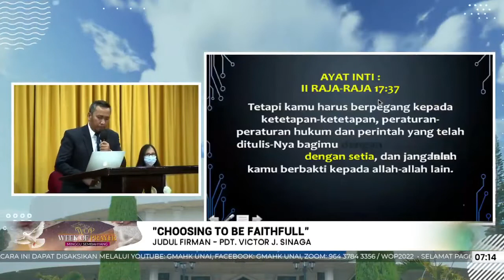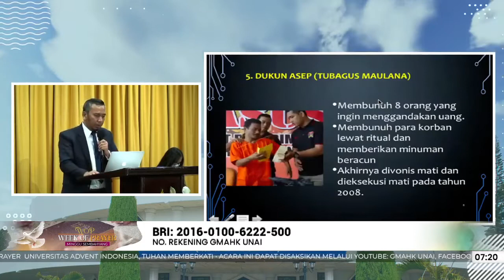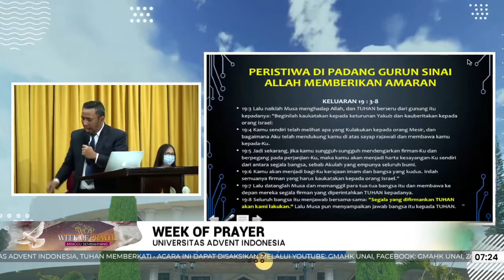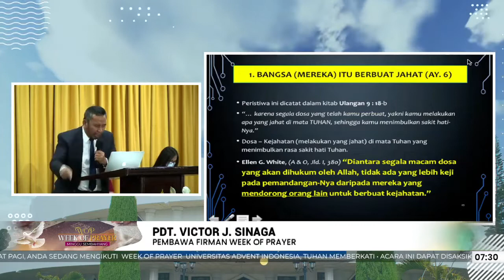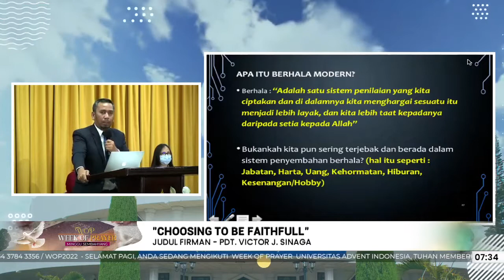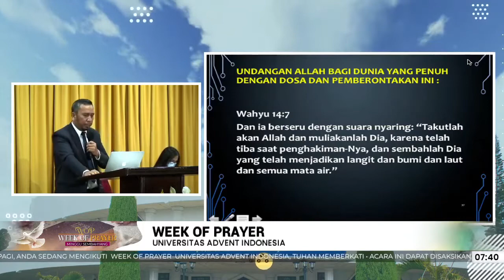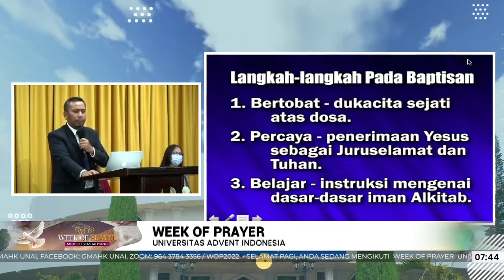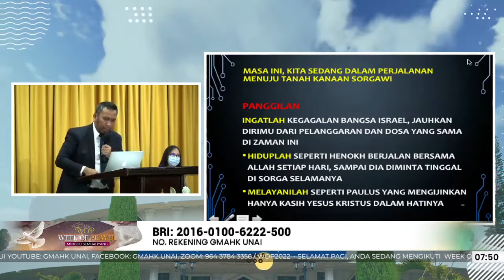CHOOSING TO BE FAITHFUL - Jumat Pagi, 11-03-2022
WEEK OF PRAYER UNAI BANDUNG 06-12 MARET 2022

THEMA: I WILL GO TO SHARE AND ENCOURAGE OTHERS WITH HIS LOVE
Pertemuan  Jumat Pagi, 11 Maret 2022
Judul: CHOOSING TO BE FAITHFUL
Pembicara: Pdt. Victor J. Sinaga